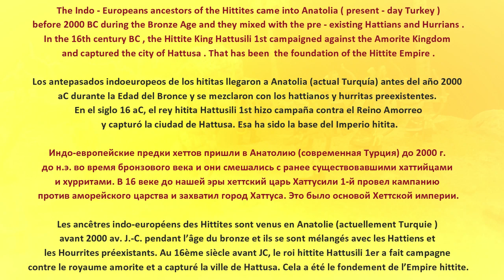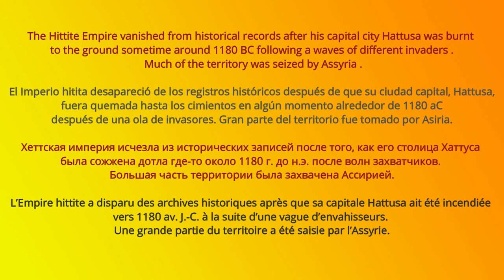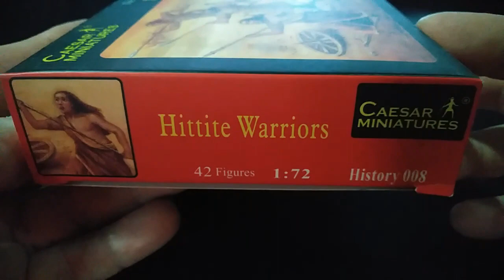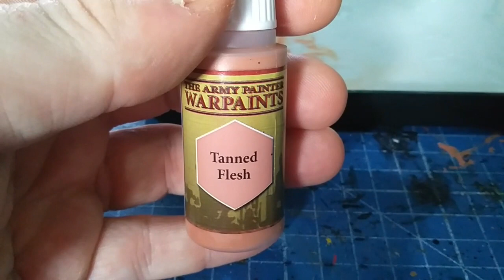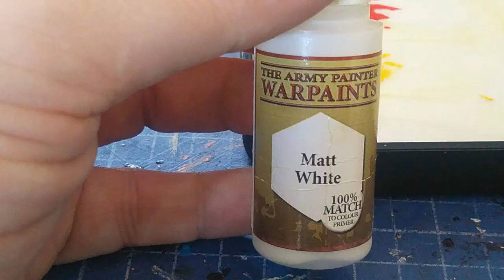The Hittites Warriors - How to paint the set from Caesar Miniatures .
Diorama , unboxing and how to paint the set 1/72th scale The Hittites Warriors from Caesar Miniatures
Diorama, unboxing y cómo pintar el kit escala 1/72 Los guerreros hititas de Caesar Miniatures
Diorama, déballage et comment peindre l’ensemble échelle 1/72ème Les guerriers hittites de Caesar Miniatures
Диорама, распаковка и как раскрасить набор 1/72 шкалы Хеттские воины из Caesar Miniatures
Colours from Army Painter , Vallejo and Ammo Mig .